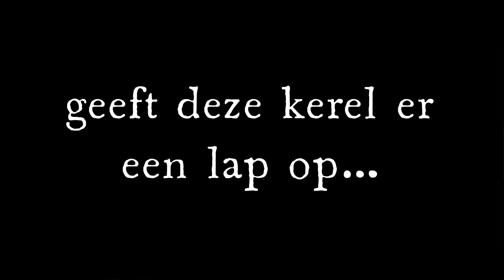Milo en Toon - tennis - HTC Heist-op-den-Berg